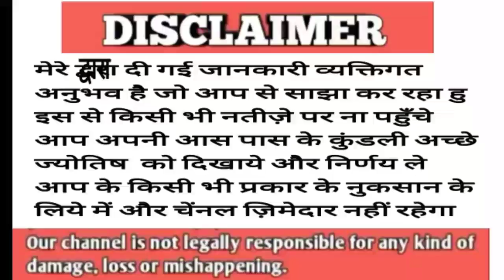वृश्चिक राशि येसा ना करे VRISCHIK RASHIFAL SCORPIO HOROSOCPE RASHIFAL